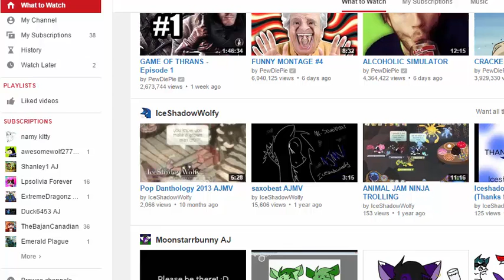Animal jam:Mailtine and trading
eh i might do a skype video with shanely if we can and if i can get my voice back =.=